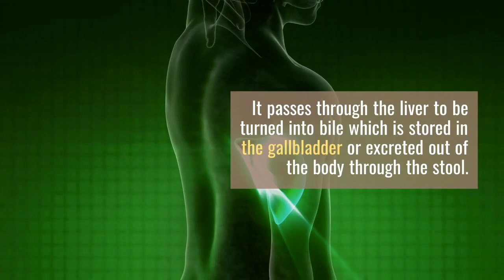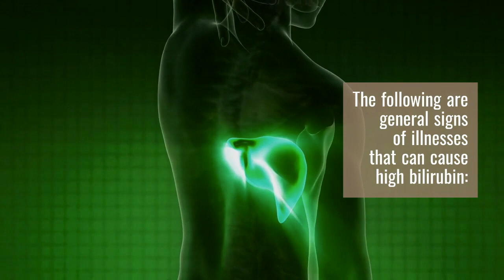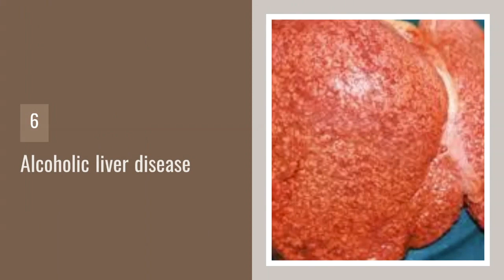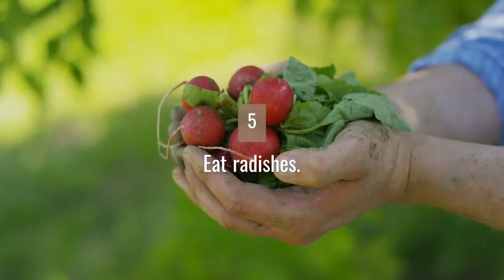WHAT IS BILIRUBIN TEST/ HOW TO PREVENT LIVER DAMAGE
HOME NATURAL REMEDIES TLSO LOWER HIGH BILIRUBIN LEVELS
LABORATORY
Jaundice
High Bilirubin Level
Home remedies to lower high bilirubin levels.
Thumbnail:
gallbladder, liver and some channels
History February 17, 2019,
The author- OpenStax College

Gross pathology of alcoholic liver cirrhosis. The cut surface shows areas with diffuse pallor due to a dense network of scar tissue.
This file is available under a Creative Commons CC0 1.0 General Rights License
The author Centers for Disease Control and Prevention / Dr. Edwin P. Ewing, Jr.

Simplified drawing of the Hepatitis B virus particle and surface (surplus) antigen. Created by en:User:GrahamColm
التاريخ ١٤ نوفمبر ٢٠٠٧ (original upload date)
المصدر Transferred from en.wikipedia
المؤلف Original uploader was TimVickers at en.wikipedia
الترخيص
(إعادة استخدام هذا الملف) Released into the public domain (by the author)

Gallstones in a cut gall bladder.
March 16, 2008 (original upload date)
The author- Alex Khimich
This work has been released into the public domain by its author, Alex Khimich at English Wikipedia. This applies in all parts of the world.

Peripheral blood film of a patient with iron deficiency anemia.
Author E. Uthman, MD